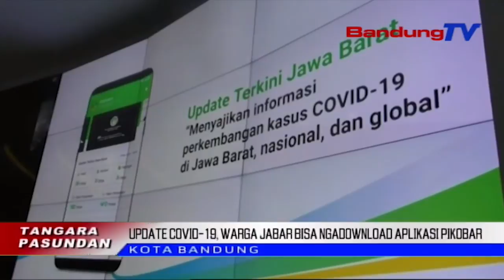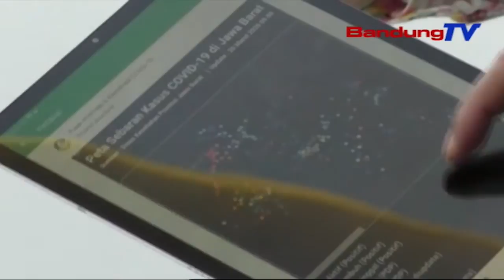Update Covid-19, Warga Jabar Bisa Ngadownload Aplikasi Pikobar | TP | BANDUNG TV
TP | BANDUNG TV | IWAN M RIDWAN | Gubernur Jawa Barat Ridwan Kamil Ngirut Masarakat Sangkan Ngagunakeun Aplikasi Pikobar, Pikeun Nalingakeun Kamekaran Covid Salapan Belas Di Jawa Barat. Dina Enas-Enasna, Eta Hal Teh Dilakonan Sangkan Warga Bisa Kasinglar Tina Virus Covid-Salapan Belas, Tur Teu Katipu Ku Bewara Bohong Atawa Hoaks.